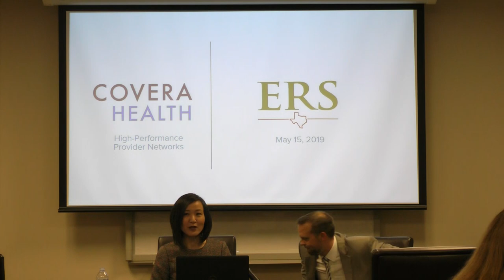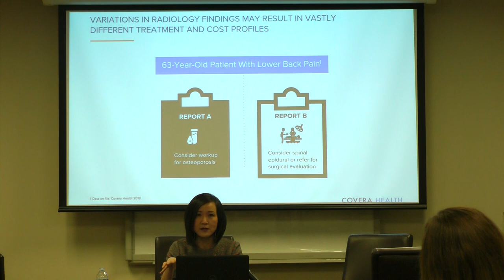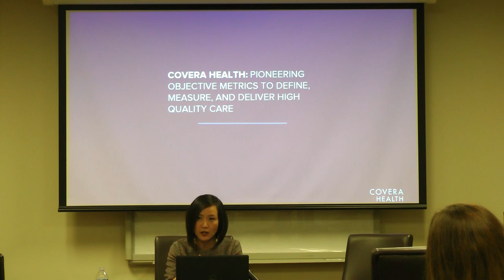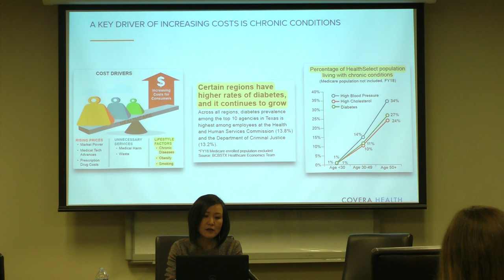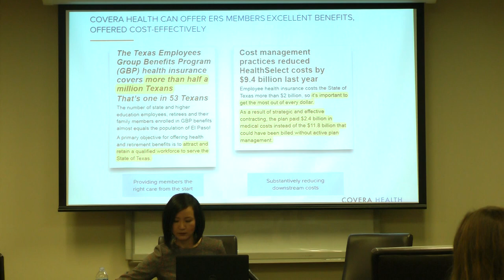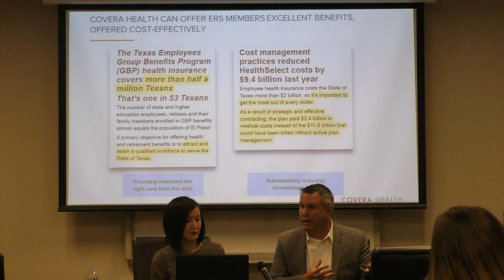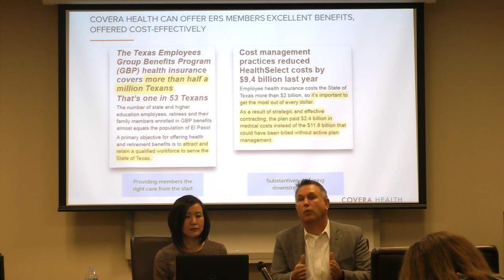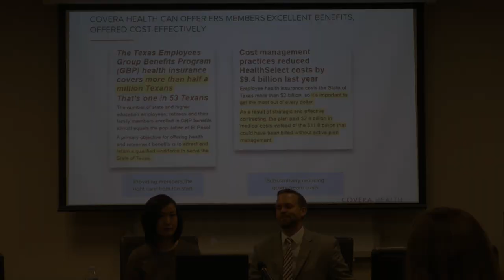Solution Session - Covera, May 15, 2019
Covera Health presents their health care cost management services.